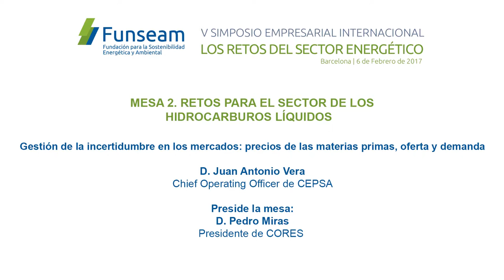Juan Antonio Vera, Chief Operating Officer de CEPSA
MESA 2. RETOS PARA EL SECTOR DE LOS HIDROCARBUROS LÍQUIDOS
Gestión de la incertidumbre en los mercados: precios de materias primas, oferta y demanda: D. Juan Antonio Vera,Chief Operating Officer de CEPSA
Preside la mesa: D. Pedro Miras, Presidente de CORES